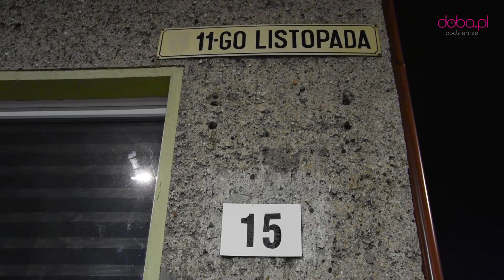Zdarzenie na 11 Listopada w Bielawie